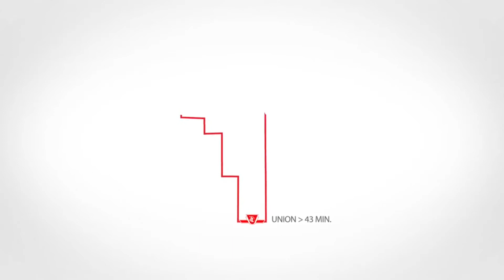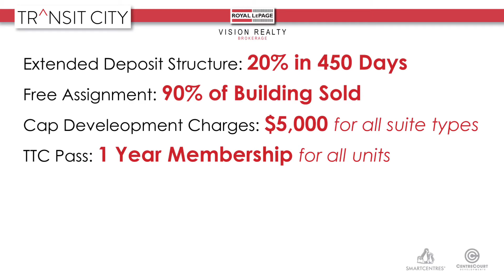Transit City Condos - Floor Plans & Pricing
We would like to introduce you to the floorplans & pricing for the first of 3 condo towers coming to the new Heart of Downtown Vaughan, TransitCity by CentreCourt Developments.